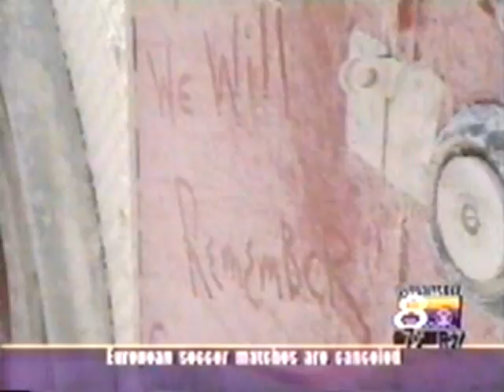America The Beautiful(CBS News) Post 9/11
I uploaded this because it has video footage of the North Tower's antenna speared through the ground with firefighters mounting a flag on it.